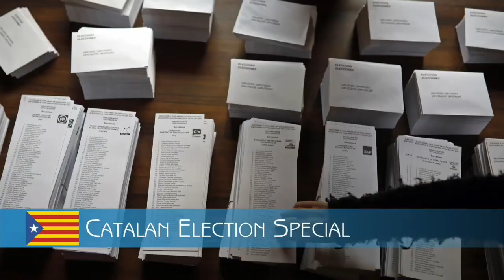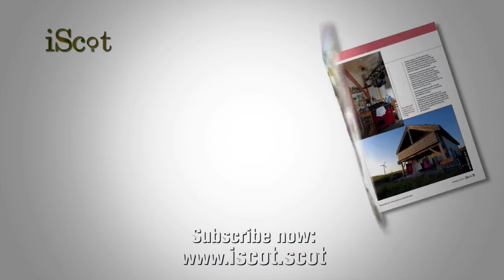Westminster Live - 19/12/2018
11.30 am - Oral questions

Chancellor of the Duchy of Lancaster and Minister for the Cabinet Office (including Topical Questions)

12.00 pm - Prime Minister's Question Time

Ten Minute Rule Motion - Defibrillators (Availability) - Maria Caulfield

Backbench Business

Cumulative impact assessment of changes to disability support - Debbie Abrahams, Kate Green

Broadcasting Scotland is a new broadcaster for Scotland, producing programmes from a Scottish perspective, targeting audiences, inside Scotland and beyond. We can only be the independent TV channel you want with your support, so please sign up to be a Broadcasting Scotland Supporter